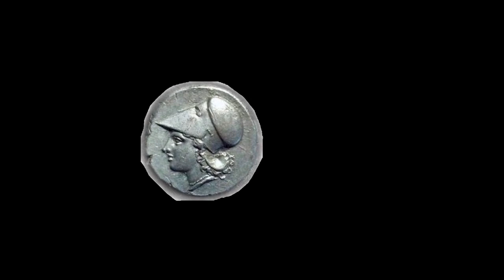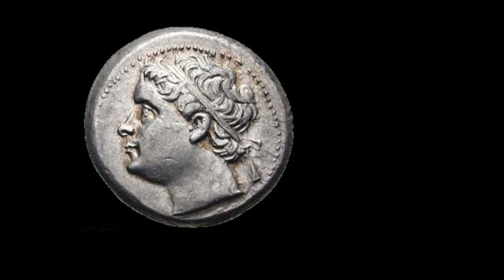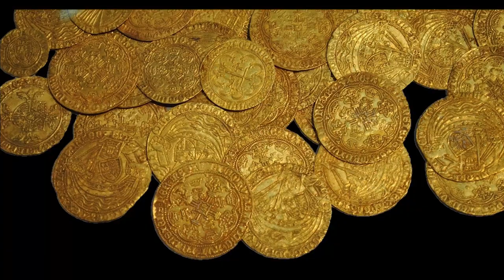Sicily Through the Ages Part 2/11 Roman Sicily 263 BC - 476 AD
Join us on a journey through the fascinating history of Sicily. In this video, we explore the rich cultural heritage of the island and its pivotal role in the ancient world.  Discover the legacy of famous Roman figures and learn about the lasting impact of Roman culture on Sicily and the wider Mediterranean world. This video is a must-watch for anyone interested in Sicily and the past which has influenced its development.

0:00 Punic war
3:35 Syracuse
5:30 Julius Caesar
6:30 Augustus
7:55 Language & Religion
8:55 Revival
9:50 Collapse
10:40 Key Roman Sites

How the allies of Hierro II impacted the History of Roman Sicily
The impact of the Punic Wars on the History of Roman Sicily
The two ruling cities in the History of Roman Sicily
The impact of Archimedes on the History of Roman Sicily
How the Servile Wars impacted the History of Roman Sicily
The notorious governor Verres and the History of Roman Sicily
How Augustus defined the History of Roman Sicily
The legacy of the History of Roman Sicily
How language and culture changed during the History of Roman Sicily
How Christianity emerged in the History of Roman Sicily
How the collapse of Rome impacted the History of Roman Sicily
Key sites in the History of Roman Sicily